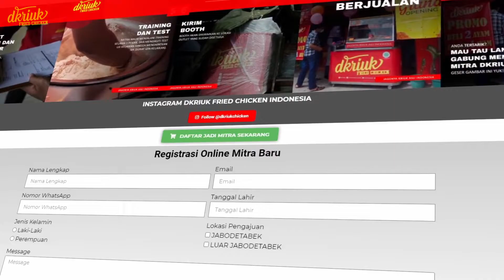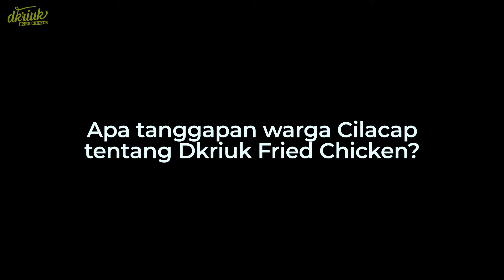GRAND OPENING OUTLET DKRIUK CILACAP!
🤝 Untuk info kemitraan silahkan hubungi/WA nomor di bawah ini:
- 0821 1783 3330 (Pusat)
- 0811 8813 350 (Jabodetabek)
- 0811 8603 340 (Luar Jabodetabek)